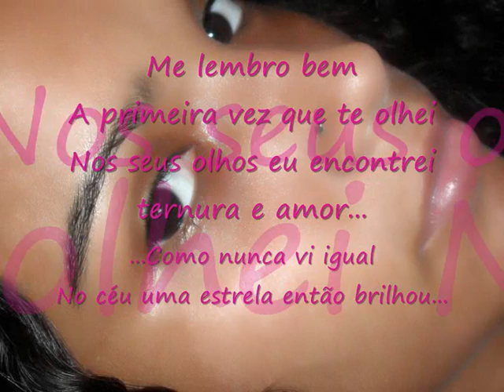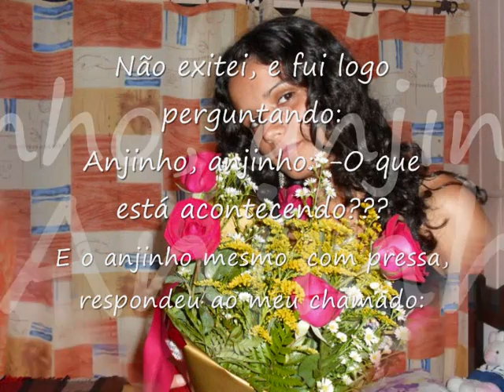Felicidades BRUNA.....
PARA A  SOBRINHA MAIS LINDA  DO MUNDO